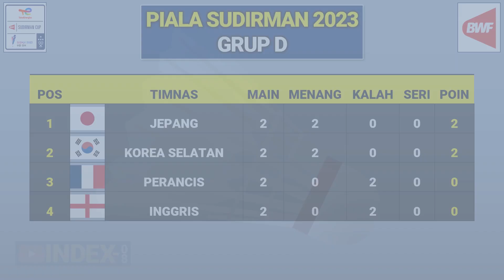Hasil Sudirman Cup 2023 Hari Ini ~ Jorji Tambah 1 Skor Lagi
BWF TV
Sudirman Cup 2023
Hasil Badminton Hari ini
Hasil Bulu Tangkis Hari ini

Hasil Badminton Hari ini,Hasil Bulu Tangkis Hari ini,badminton live hari ini,bwf,Hasil Sudirman Cup 2023 Hari Ini ~ Jorji Tambah 1 Skor Lagi,BWF TV,Sudirman Cup 2023,jadwal sudirman cup 2023,hasil sudirman cup 2023